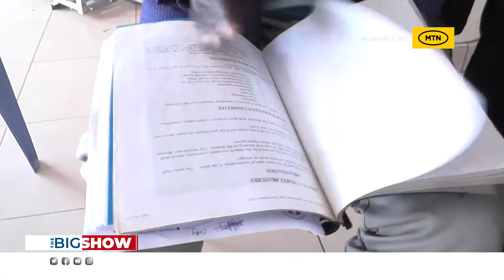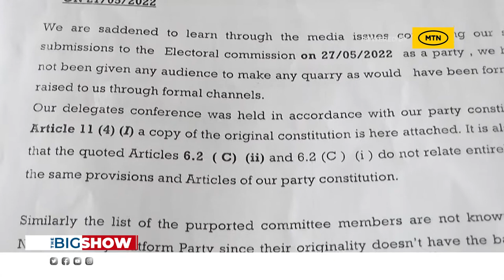BIG SHOW-SEMBUSI PATRICK NE HAJJI ABBY MUKIIBI NKAAGA Episode 1_1